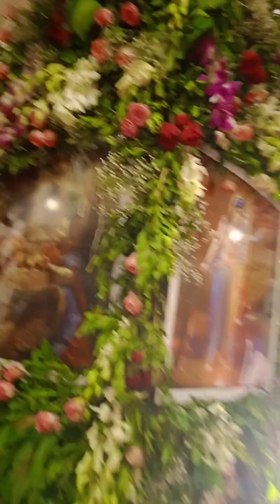krishna janmashtami fist arati!janmashtami